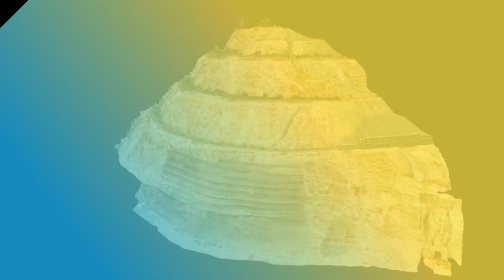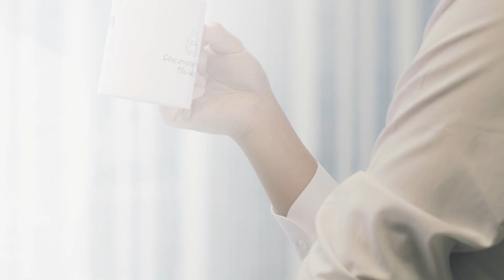Thomas Wang: Geotechnical engineer transforming landscapes (English)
Thomas Wong’s first choice career was to be a medical doctor. However, when he discovered engineering, there was no turning back for him.

Today Thomas is a geo-technical engineer who is leveraging his resourcefulness at to finding the best solutions for his clients. Mindful of the impact his work has on the communities he serves, he is passionate about leaving the best possible legacy behind.